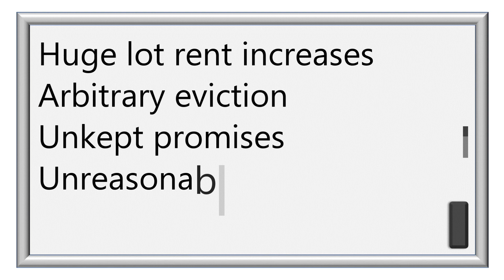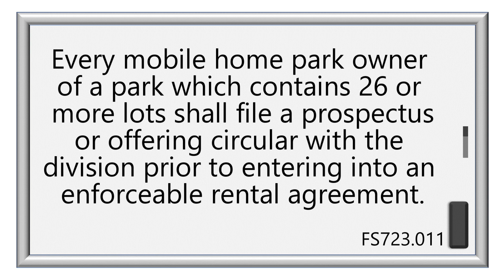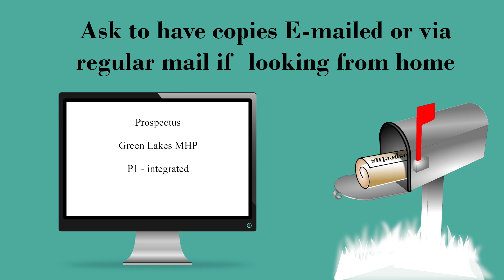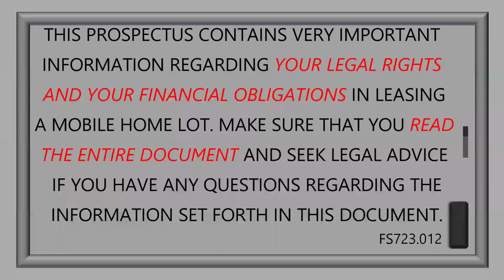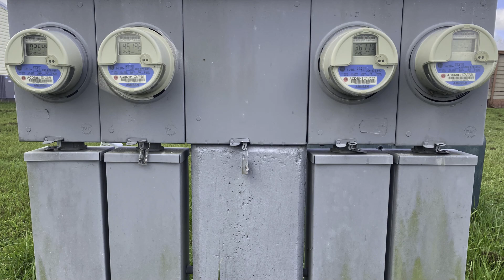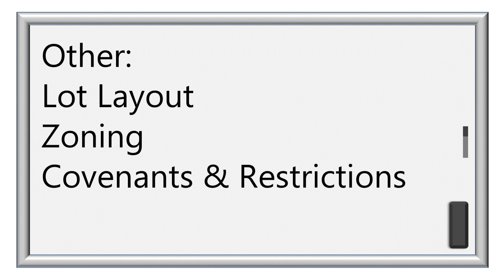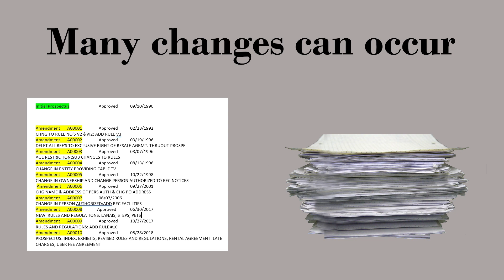Florida Mobile Homes for Sale – Know the Deal - What's a Prospectus?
Buying a manufactured home in Florida differs from many other states. All Florida mobile homes for sale in land lease parks will come with a prospectus. Join us for an explanation of this document. Reading and understanding the prospectus is a very important part of knowing the deal. Florida mobile home parks, where you pay mobile home park lot rent, are governed under a separate Florida statute. They use the same documents in 55+ communities and all age communities. This is part one in a series explaining the deal in land lease Parks.

YOUR NEXT STEP: Join our INNER CIRCLE (Free) and get a Resource Guide, access to community lists, and more!